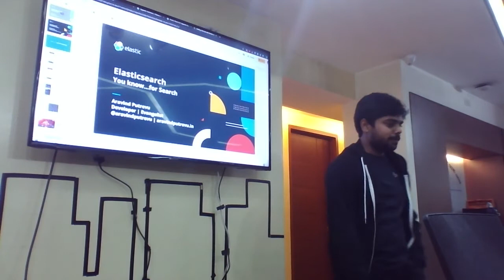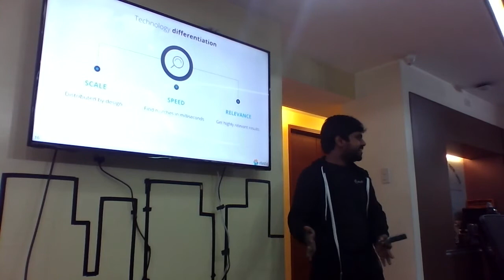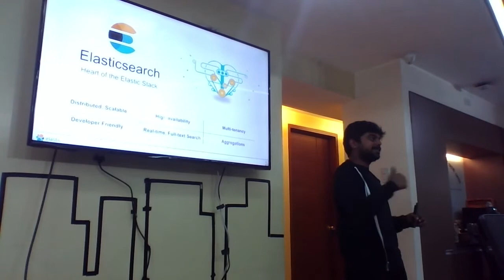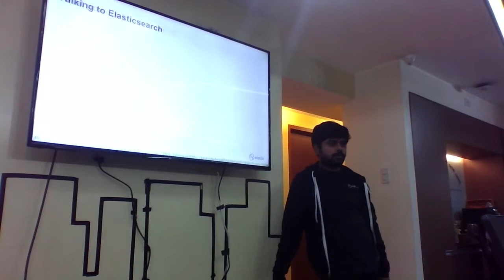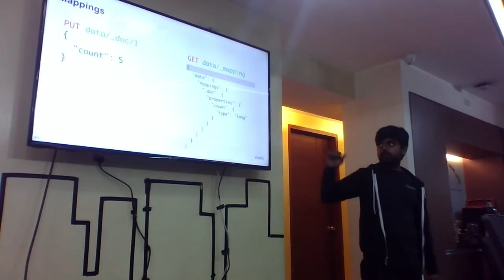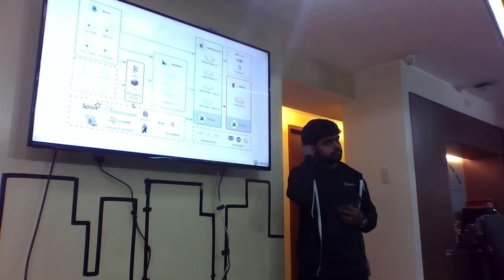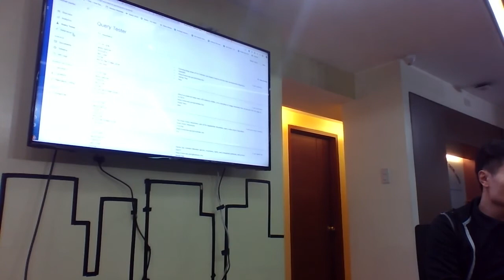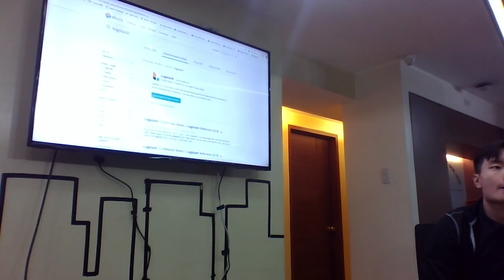Building state of art search experience with Elasticsearch by Aravind Putrevu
Do you still use SQL queries to search? Your users blame you for not being able to search any and all data? Your average response time is greater than half a second with only a few million documents? Do you need 3 days to produce statistics on your data? Do you dream of offering a "Google search" on your IS data?

Enter Elasticsearch: A simple-to-setup and simple-to-use search service. You simply feed it the information you want to be searchable using its index APIs and use its simple-yet-powerful search APIs to let users search for this information in milliseconds.

Elasticsearch is an open source horizontally-scalable, distributed search and analytics engine based on Apache Lucene. Elasticsearch is one of the most popular projects on Github with 1100+ contributors, 12,000+ forks and 43,000+ commits. Organizations around the world, from startups to governments to large corporations, are using Elasticsearch for numerous use cases to gain real-time insights from large volumes of data.

This talk will introduce you to Elasticsearch in a conceptual and hands-on, practical way. We will talk about clusters, documents, indices, types, shards, and nodes. But we will also see each of these concepts in action via live demos. We will feed actual information into the Elasticsearch service and later retrieve it by searching for it! At the end of this talk you will be comfortable spinning up your very own Elasticsearch service for your very own application!

Aravind Putrevu is passionate about evangelizing technology, meeting developers and helping in solving their problems. He is a backend developer and has seven years of development experience.